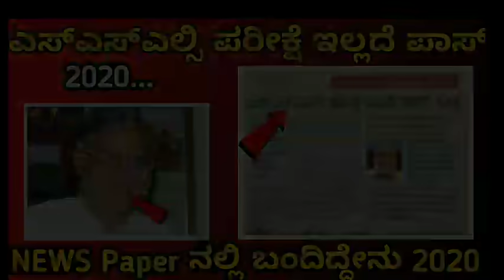SSLC Time Table Issue about by Suresh Kumar 2020 | SSLC examination talking about Suresh Kumar sir